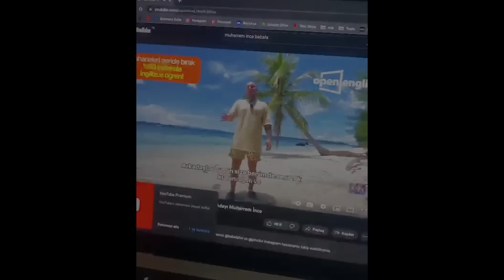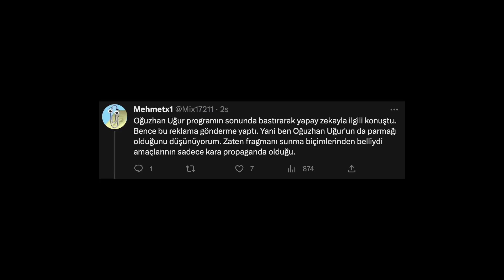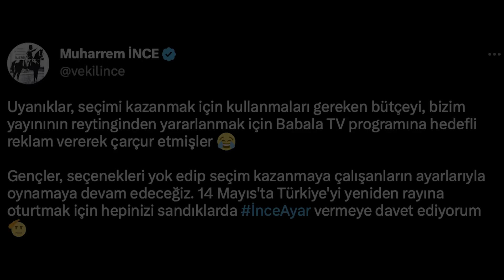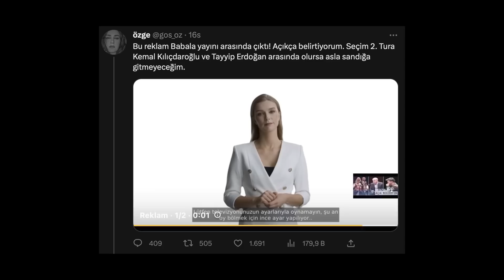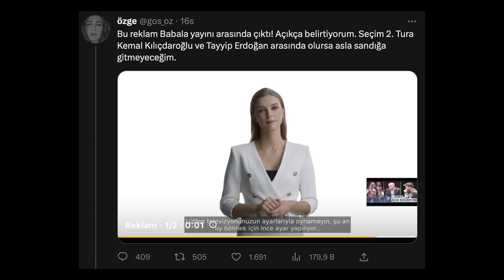BU REKLAMI İFŞA ZAMANI..❓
dün muharrem ince'nin babala yayınından önce çıkan ve Twitter'da viral olan reklamı inceliyoruz.